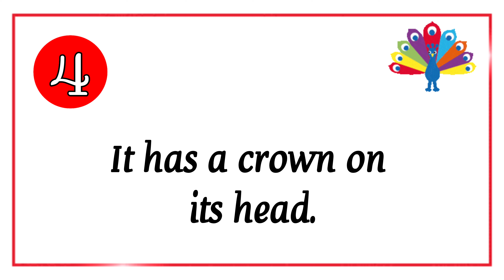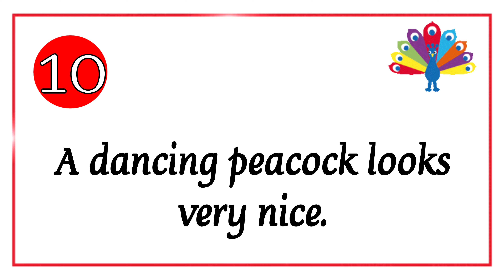10 lines on Peacock in English | Peacock essay 10 lines in English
10 lines on Peacock in English | Peacock essay 10 lines in English | Essay on Peacock in English

Watch this video If you want to know about
                               "PEACOCK"
                   YCP ENGLISH MANTRA
because its great opportunity for all of you to learn English From Zero Level to high level.
You are watching this English lesson on YCP ENGLISH MANTRA for Hindi speakers. On our channel you would get lessons related to Grammar, English conversation practice, English vocabulary and much more to speak fluent  English faster and better